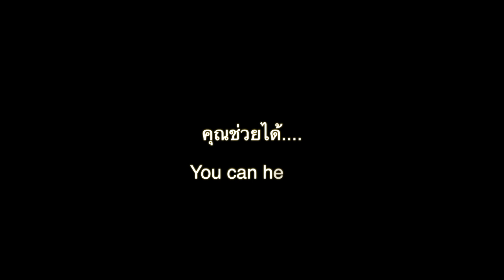You can help, Milk Now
Hi guys! Please consider donating to World Vision's 'Milk Now!' Project! Remember that any bit helps us all! Here is the link!